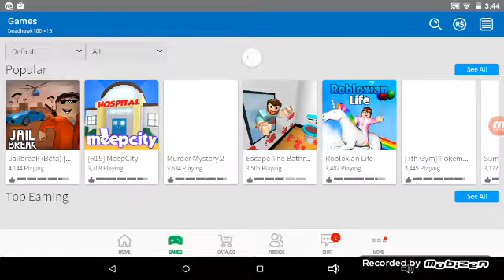Random roblox playing